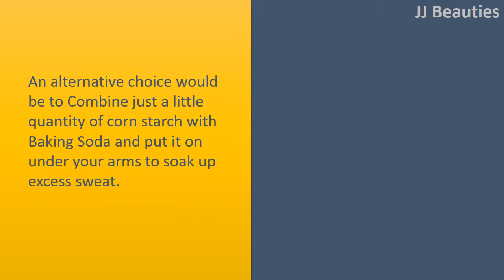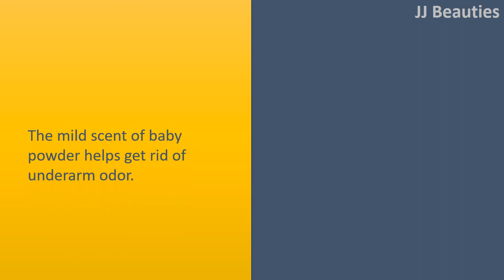how to get rid of underarm smell - Baking Soda & Lemon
How to get rid of Underarm Smell.

Baking Soda.
An alternative choice would be to Combine just a little quantity of corn starch with Baking Soda and put it on under your arms to soak up excess sweat.
Otherwise, prepare Baking Soda paste with the addition of just a little water into it.
Put it on under armpits after shower. To get enjoyable scent, give a couple of drops of Tea Tree oil.

Lemon.
Squeeze out some juice from 12 fresh lemons.
Put it on directly under your arms to get rid of smell and darkness.
Alternatively, pour some fresh lemon juice on the clean towel and rub it lightly in your armpits after taking bath.
Then add fresh lemon juice in a glass of water. Use it like a natural spray or deodorant under your arms.

Tomato Pulp.
Extract pulp from the tomato and put it on your armpits.
Leave it for 15 minutes. Combine it and feel the consequences.
To get effective results, practice this Combine for a couple of days.

Baby Powder.
The mild scent of baby powder helps get rid of underarm odor.
Apply some baby powder under your armpits to reduce unhealthy smell.